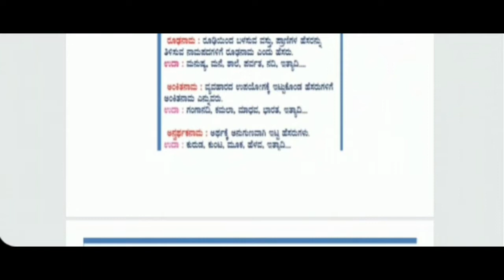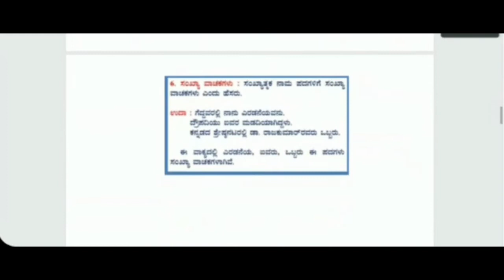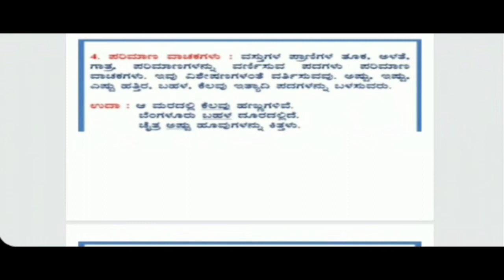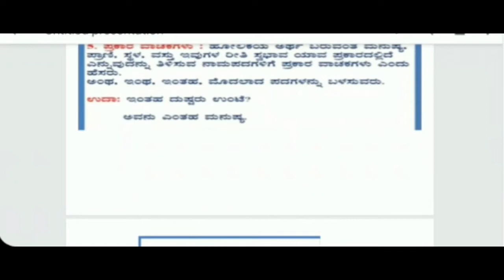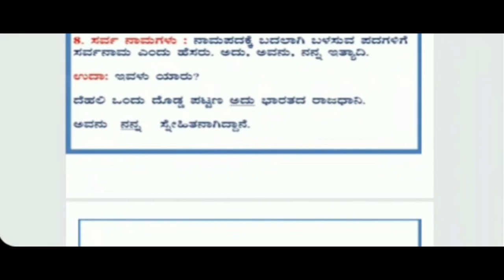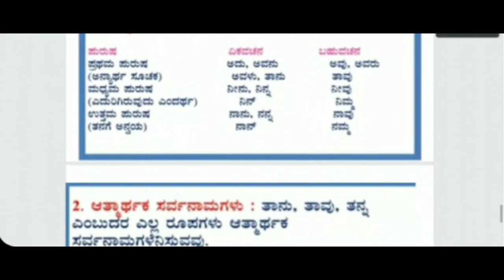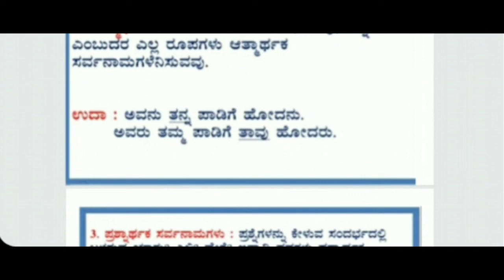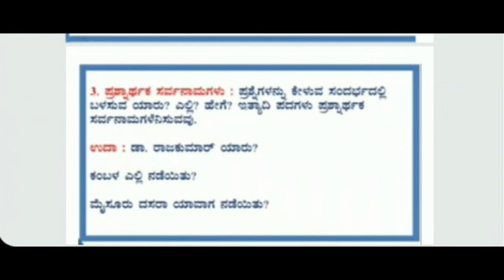10ನೇ ತರಗತಿ ತೃತೀಯ ಭಾಷೆ ಕನ್ನಡ 17 07 2021